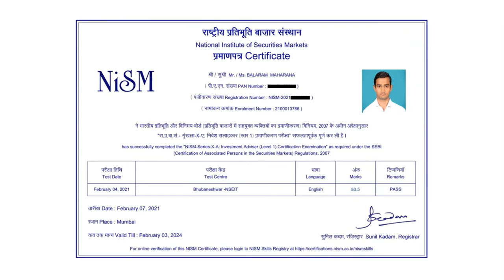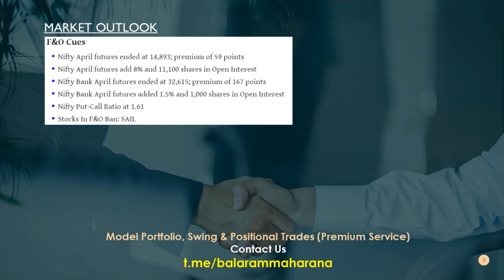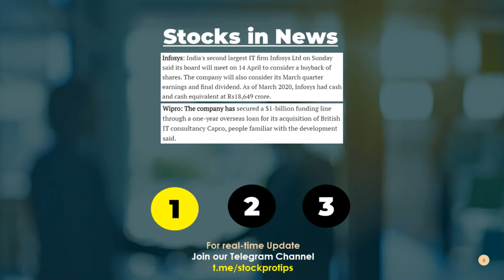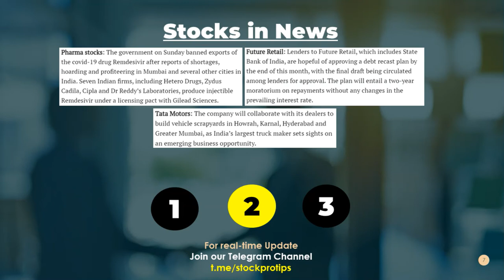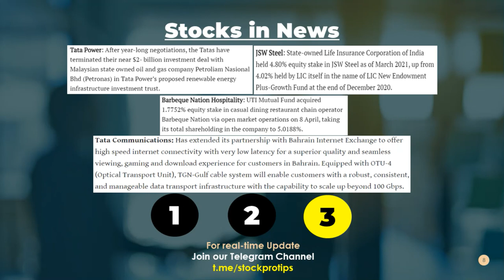Intraday Trade Setup I TCS, Infosys, Wipro, Tata Motors, JSW Steel, Tata Communication,Future Retail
Intraday Trade Setup I TCS, Infosys, Wipro, Tata Motors, JSW Steel, Tata Communication, Future Retail, Barbeque Nation, Tata Power

In this video, we will discuss share market updates on TCS, Infosys, Wipro, Tata Motors, JSW Steel, Tata Communication, Future Retail, Barbeque Nation, Tata Power for 12 April, 2021. Don't miss out.

Trending News
Gold prices fall, down ₹10,000 from record highs; premiums dip in India.
India’s Direct Tax Collection Exceeds Revised Budget Target In FY21.
Insurance Regulator Eases AIF Investment Norms.
Serum Institute of India, others pick PolicyBazaar stake.

Topics Covered In This Video:
1. Share Market News, Share Market News In Hindi, Share News
2. Stock Market News, Stock Market News India, Stock Market India
3. Share Market Tips, Share Market Tips Free
4. Intraday Live Trading, Intraday trading Live
5. Intraday Trading Tips, Intraday Trading tips free, Free Intraday Tips
6. Free Trading Tips, Trading tips free
7. Intraday Trading for Beginners
8. Share Market Tips Free, Free Share Market Tips, Share Market Free Tips
9. Intraday Trading Strategies
10. Day Trading, Day Trading Strategies
11. How to trade in intraday, How to select stocks for intraday
12. NIFTY Trading Strategies, BANKNIFTY Trading Strategies
13. F&O Trading Strategies, Option Trading Strategies
14. How to trade stocks in intraday
15. Futures Trading, Option Trading